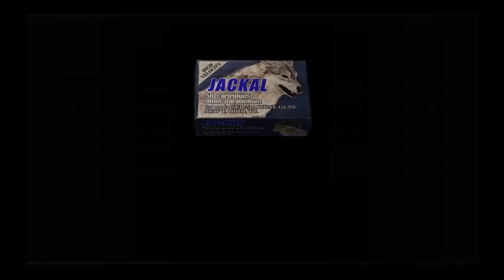resident evil 4